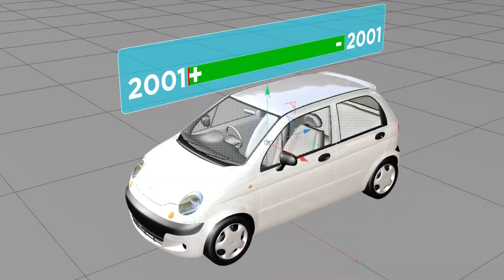его жизнь окончена | his life is over